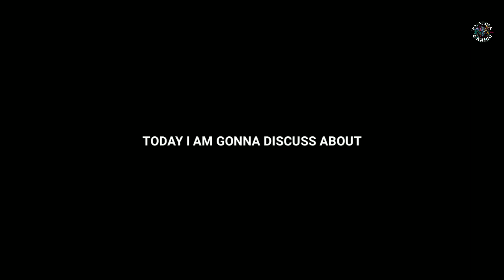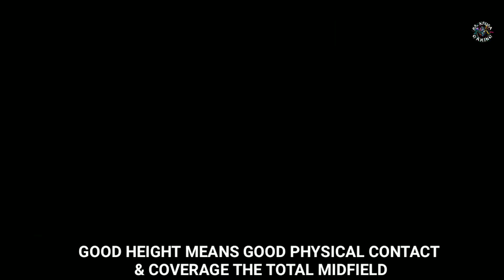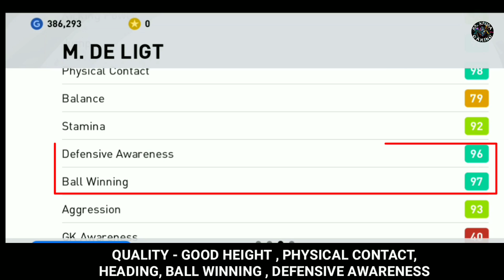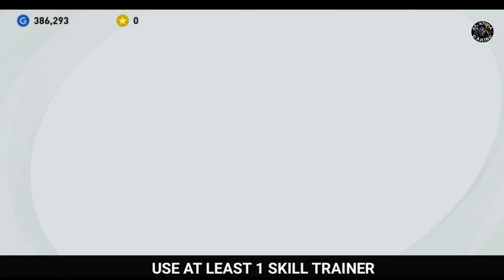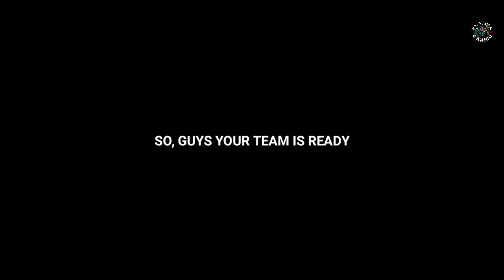8 TIPS For 4-2-1-3 FORMATION That will help you to build a better squad || Pes 2021 Mobile